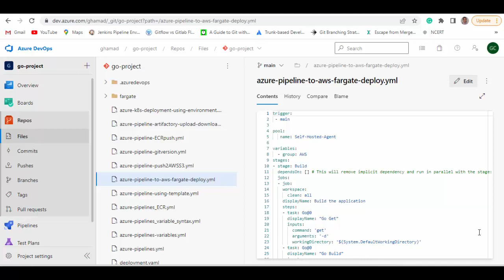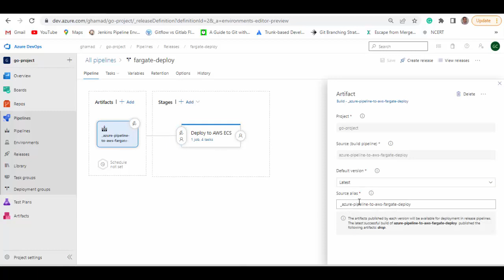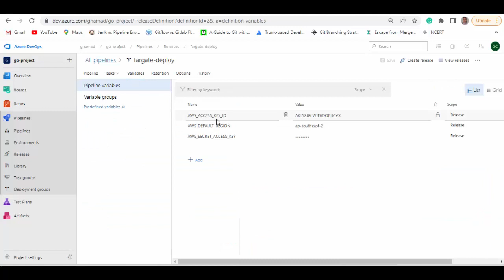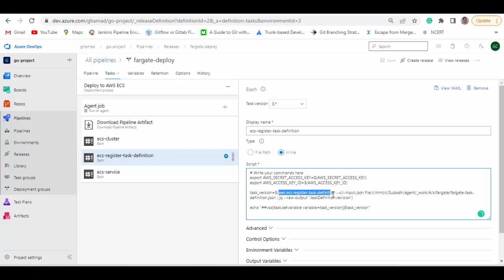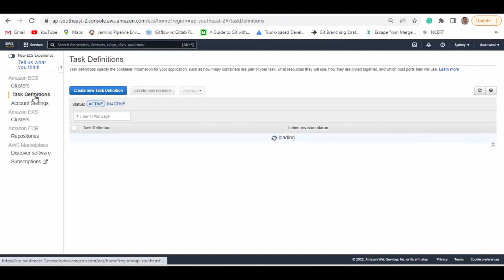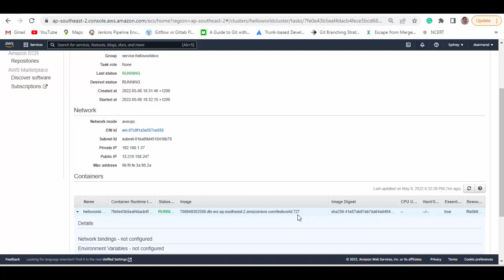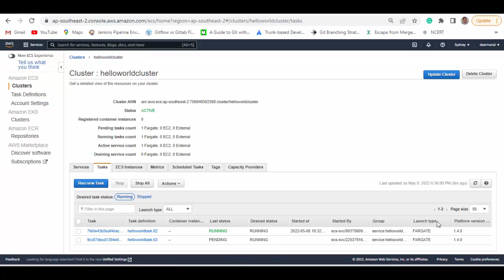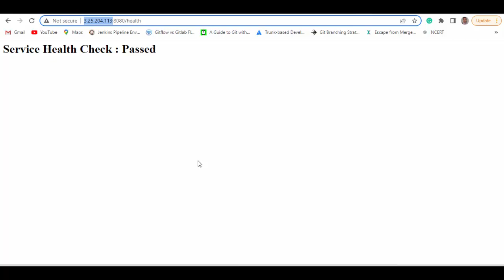Deploy container to AWS ECS Fargate using Azure DevOps pipeline